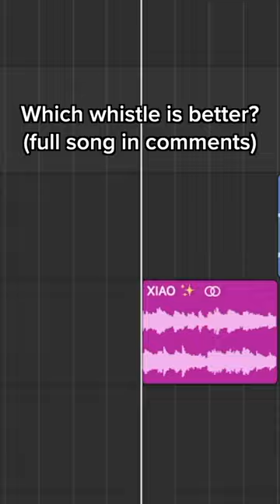Who's whistle won? Xiao or the Death Wolf?!